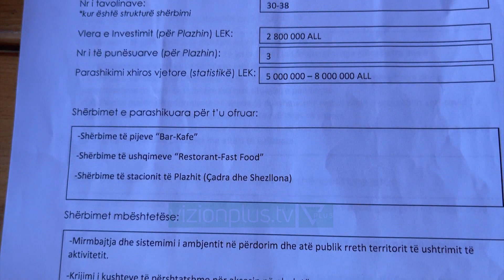Bizneset ankohen për lejet në plazh: Na skualifikojnë pa të drejtë - Vizion Plus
Sotir Tafili, një nga 60 pronarët e subjekteve që ushtrojnë aktivitetin e tyre në plazhin e Nartës në Vlorë, pretendon se është skualifikuar pa të drejtë nga portali e-albania.

"Janë të specifikuara plani i operimit brenda të gjitha kushteve, duke plotësuar dhe kërkesat e VKM. Vlerat e investimit. Dhe kjo është zyrtare."

Ai thotë se ka bërë aplikimin brenda të gjitha rregullave ashtu si dhe vitin e kaluar por çuditërisht nuk e ka fituar lejen për këtë sezon turistik.

SOTIR TAFILI
OPERATOR TURISTIK

Unë 'de facto' e mora vesh dje. Vjen për kontroll Policia e Shtetit dhe pas procedurave me thonë qe zotëri ti je skualifikuar dhe duhet të mbledhësh materialet. Kam aplikuar që në 19 prill tek e-albania siç u bë dhe vitin e kaluar brenda të gjitha rregullave. Në e-albania thoshte vetëm i skualifikuar, asnjë informacion tjetër. Pse? Çfarë dokumenti shtesë duhet të kem? Apo çfarë kam shkelur? Nuk kishte asgjë?

Teksa kërkon një përgjigje nga organet kompetente, Tafili e quan siturën të frikshme pasi, sipas tij, persona të tjerë po tentojnë që ta largojnë nga zona.

"Ka zëra që nuk do të jepet ty se do ta marrë dikush tjetër. Dua të kem një njoftim zyrtar që i pari do më jepet mua, jo policisë. Nga të paktën 60 subjekte jemi dy të skualifikuar. Vetëm se është futur dikush tjetër. Këtë duhet ta zgjidhë shteti se mund të krijohet konflikt më i rëndë se ai i Velipojës dhe unë nuk e dua këtë gjë se jam njeri i rregullt. Shteti duhet të marrë masat që të mos arrijmë aty. Tani nëse unë jam i paligjshëm ta vendosë shteti. Kam gjithë jetën që kam investuar këtu."

Pretendimet për kërcënime, i ngrenë dhe operatorë të tjerë në zonë ndonëse këta të fundit kanë marrë lejen nga e-Albania.

DRITAN KOÇIRAJ
OPERATOR TURISTIK

"Kemi aplikuar. Na erdhi qe ju zotërinj keni për të paguar taksën vjetore. E paguam. Tani na vijnë zotërinj të ndryshëm na kërcënojnë. Na vijnë na thonë s’ke për ta marrë lejen në bashki se nuk duam ne. Policia edhi dje, dhe nuk na thanë gjë dje."

I ndodhur nën presion, Dritan Koçiraj ka ndaluar punën ndërsa pret një reagim nga ana e autoriteteve për vijuar aktivitetin.

Ndërkohë nga ana tjetër, policia prej dy ditësh vijon operacionin për lirimin e hapësirave bregdetare, ndërsa ka nisur hetimet për 29 pronarë subjektesh nga veriu në jug të cilët kishin zaptuar plazhe publike.